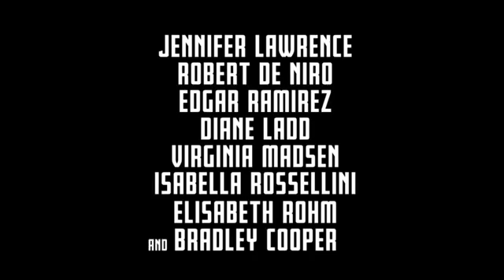JOY Official Teaser Trailer HD 20th Century FOX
Joy is an upcoming American biographical comedy-drama film written and directed by David O. Russell. The film is about a struggling single mom of three children, Joy Mangano, who invented the 'Miracle Mop' and is the President of Ingenious Designs, LLC. It stars Jennifer Lawrence as Mangano, Bradley Cooper as an executive at the Home Shopping Network, Robert De Niro as Mangano's father, and Édgar Ramírez as Joy's divorced husband. Filming began in Boston on February 16, 2015. The film is scheduled to be released on December 25, 2015